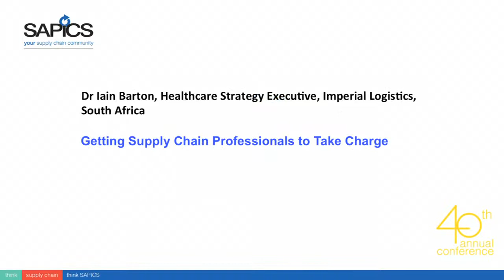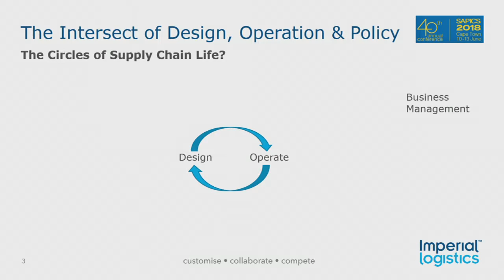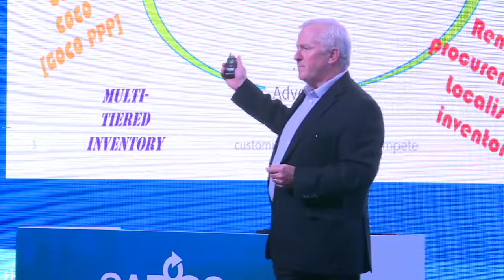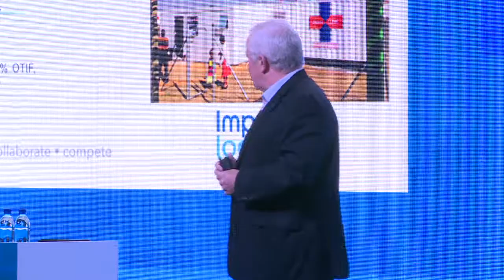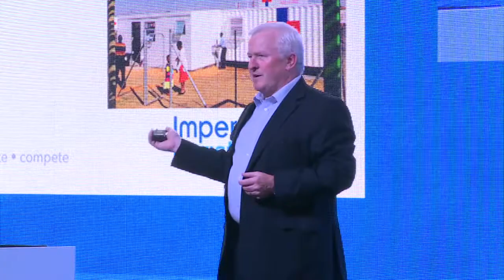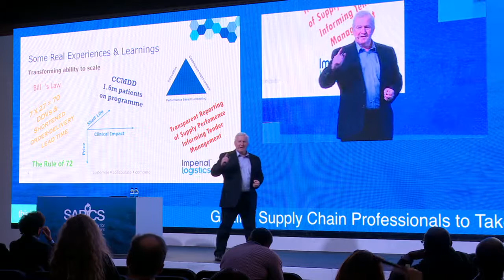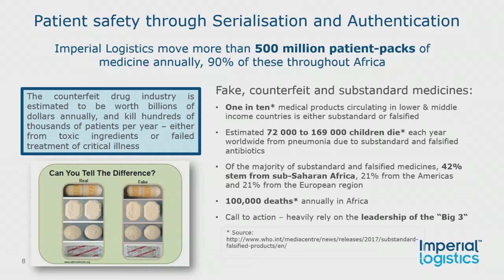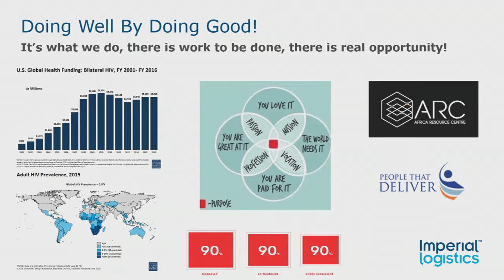Dr Iain Barton